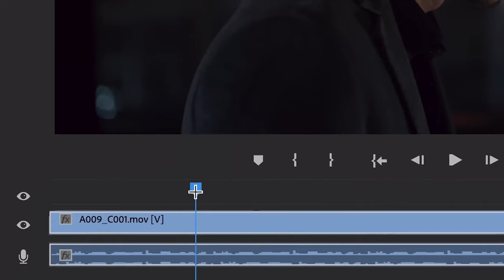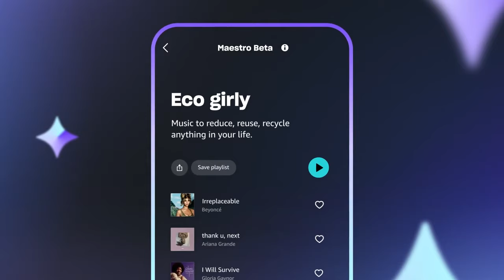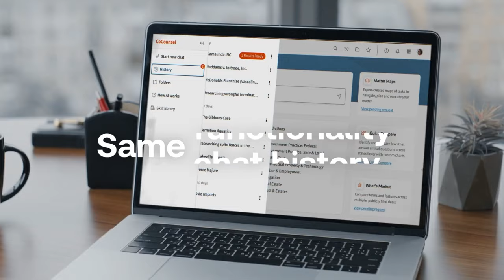AI News, April 15-19: Llama 3, All-Electric Atlas, Microsoft VASA, and More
A recap of the most important stories in AI this week (April 15-19).

Timestamps:

00:00 Intro
04:50 Robotics
06:00 Mentee Robotics
12:05 Boston Dynamics
16:48 DARPA AI-Pilot Dogfight
20:35 Adobe Premiere AI Video
24:45 Amazon Maestro
27:25 CoCounsel
32:05 Llama 3
35:42 VASA
41:26 Reka Core
44:43 Ryzen Pro 8000 Series
45:35 Linux OPEA
46:43 Stability AI Layoffs
47:36 HarperCollins Partners With ElevenLabs
50:11 OpenAI Tokyo Office
51:09 Microsoft Invests $1.5B in G42
52:50 Wrap Up

- Mentee Robotics Unveils AI-Powered Humanoid Robot for Household and Warehouse Applications

- Microsoft's VASA can Create a Realistic Talking Head Video from a Single Photo

- Adobe is Bringing Third Party AI Video Models like Sora, Pika and Runway to Premiere

- Thomson Reuters Unveils Ambitious Expansion Plans for CoCounsel, its Professional-Grade GenAI Assistant

- AMD Unveils Ryzen Pro 8000 Series: Bringing AI and High-Performance Computing to Business PCs

- OpenAI Expands Global Footprint with Tokyo Office and Japanese GPT-4 Model

- HarperCollins Partners with ElevenLabs to Use AI to Expand Audiobook Catalog